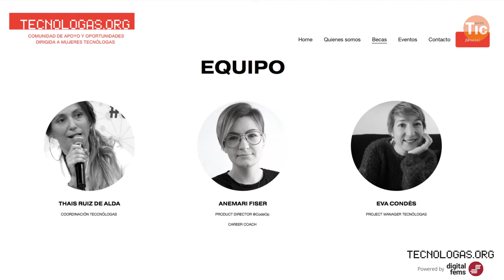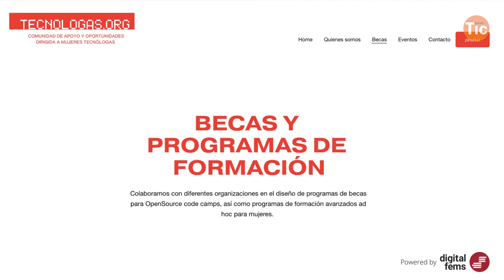Coneix Tecnólogas, la comunitat de dones emprenedores I Xarxa Punt TIC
Tecnólogas treballa per a impulsar projectes que contribueixin a augmentar la presència de les dones als entorns tecnològics. Parlem amb l'Eva Condés i Thais Ruiz de Alda de DigitalFems, impulsores de la iniciativa.